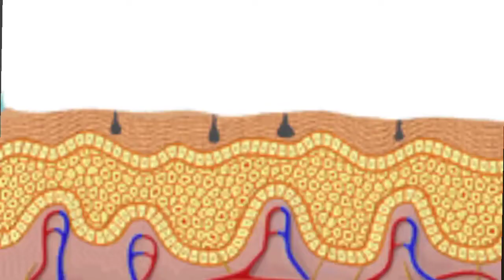पार्लर से ज्यादा दुगाना निखार,Ubhtan ऐसा जो काली परत हटा देगा!Body polish at home result से हैरान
hello guys love you😘

bride & broom skin care routin

Exfoliate at least once a week to shed off the dead skin. People with oily skin should use a toner regularly. Moisturise your skin using a water/oil-based moisturiser to avoid dry, flaky skin. Men with a beard should pay special attention to the CTM routine to get a glowing skin on their wedding day.

Beauté Secrets In-Shower Essentials Body Brush for Wet or Dry Brushing - Gentle Exfoliating for Softer, Glowing Skin - Get Rid of Your Cellulite and Dry Skin, Improve Your Circulation - Gentle Massager